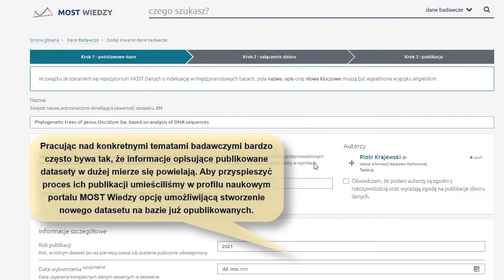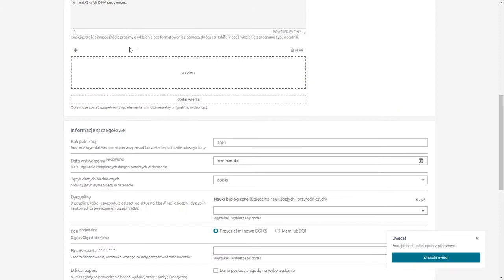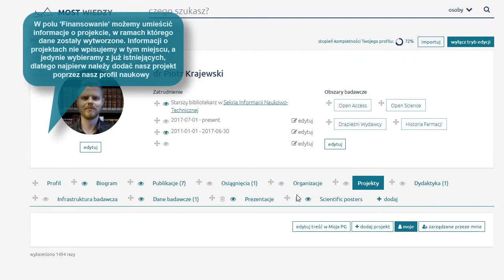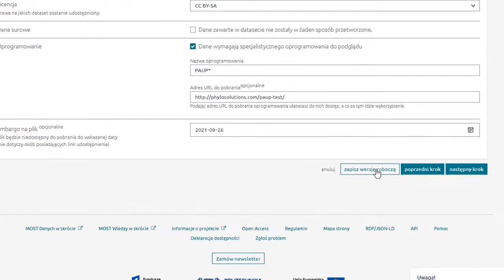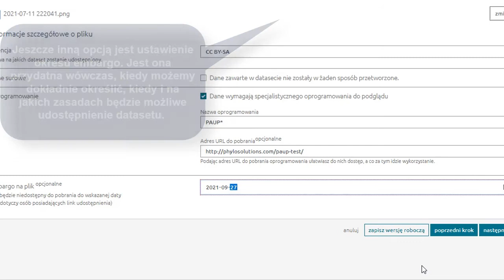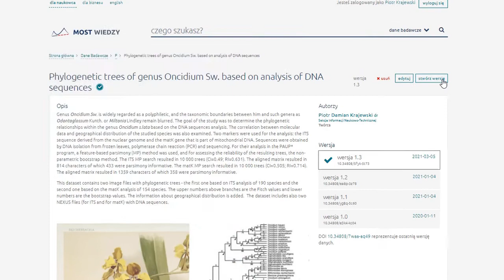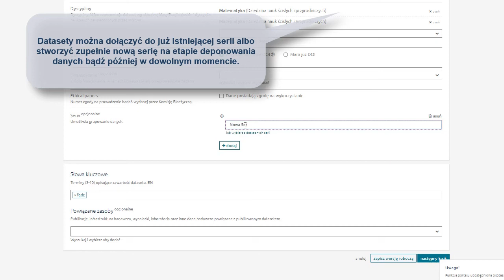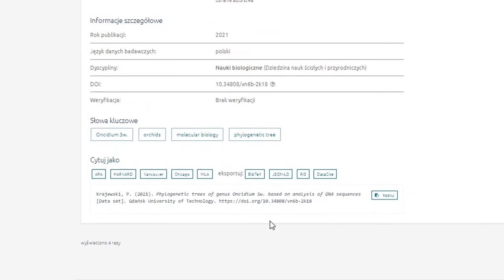Część 3 - Zaawansowane funkcje repozytorium Otwartych Danych Badawczych w portalu MOST Wiedzy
Autor: Piotr Krajewski